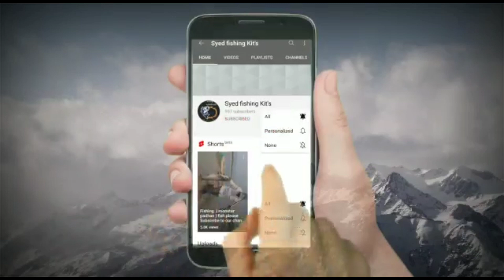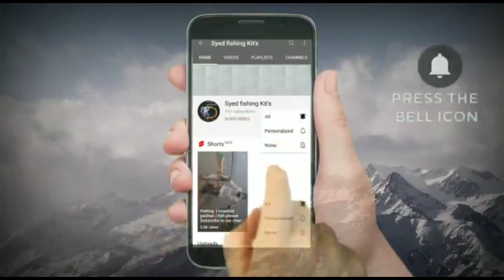😱😱😱😱 Fishing For Big Patan fish 🎏🎏🐠🐠🎏🎏🐋🐋🐋🐳🐋🐳🐋🐳🐬🐋🐳🐋🐳🐋For more information contact me 👇👇👇👇👇👇👇👇👇👇👇👇👇👇👇👇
Kagitala Penta
 Kadapa
 Andhra Pradesh

        what's app you Link touch it meet me